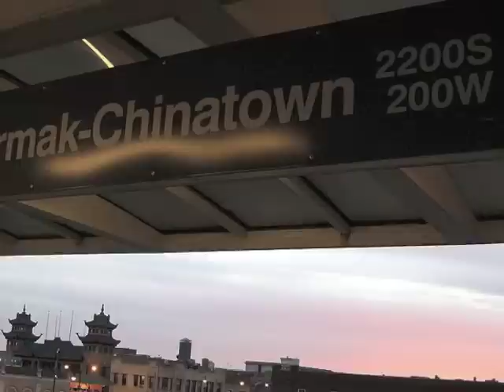The Chicago Language Tape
In 1972 Yuri Rasovsky's Chicago Language Tape aired on 98.7WFMT in Chicago.  Rasovsky (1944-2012) was an American award-winning writer and producer working in the field of audio theatre in the United States.